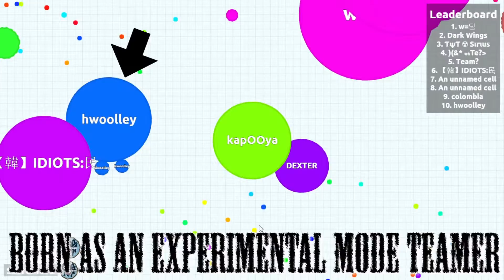Kapooya Against Teamers in Agario Experimental Mode | Agar.io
Song  :
SunnYz - Senso
Miza - Remember
Mike Chino - Collapsed